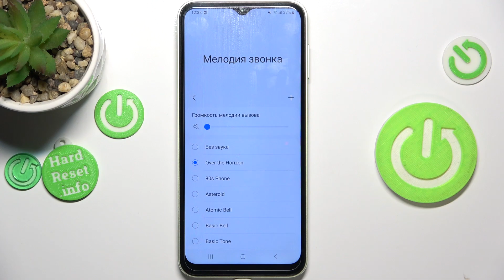Samsung Galaxy A14 | Как поменять рингтон на Samsung Galaxy A14 - Новая мелодия звонка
Сегодня мы покажем, как на устройстве Samsung Galaxy A14 поменять рингтон. Если вы хотите установить более приятною мелодию как рингтон на свой Samsung Galaxy A14, то в этом видео мы покажем как это сделать. Вы можете выбрать рингтон из уже предустановленных мелодий на Samsung Galaxy A14, а также поставить свою песню на рингтон. Для того, чтобы поменять рингтон на Samsung Galaxy A14 вы можете выполнить всего несколько шагов из нашего видео.

Как поменять рингтон на Samsung Galaxy A14? Как установить новый рингтон на Samsung Galaxy A14? Как изменить мелодию вызова на Samsung Galaxy A14?